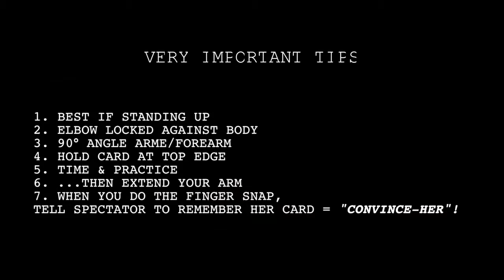How to glimpse a card tutorial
In this magic trick tutorial you will learn to peak at a card using a very simple peek method. Its pretty good and its essential for magic tricks to learn  a few peek methods.